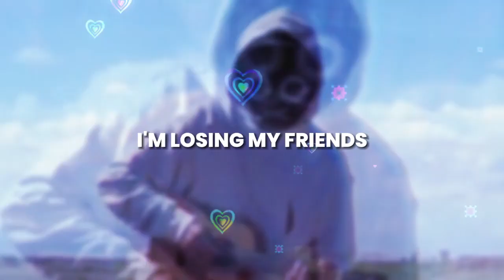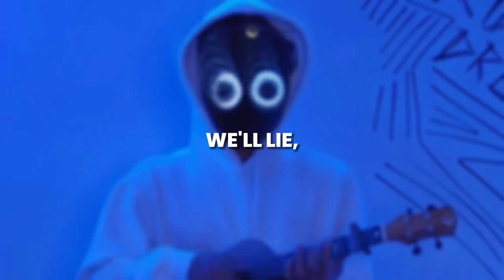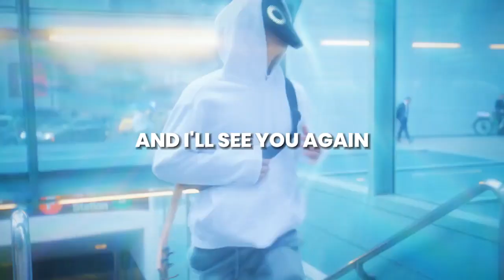BoyWithUke's HOMESICK / Phantamos Remix (@UkieEdits Lyrics Video)